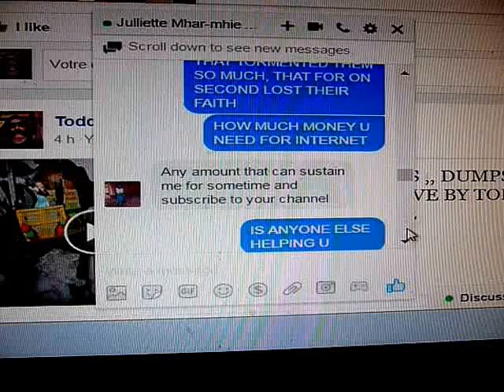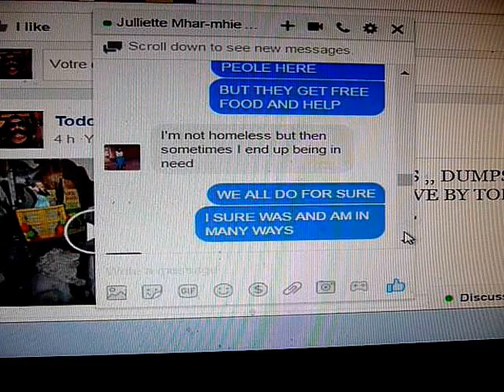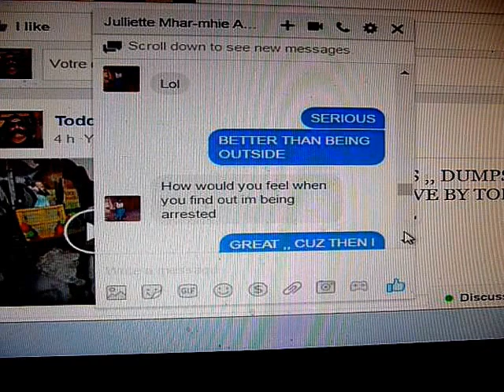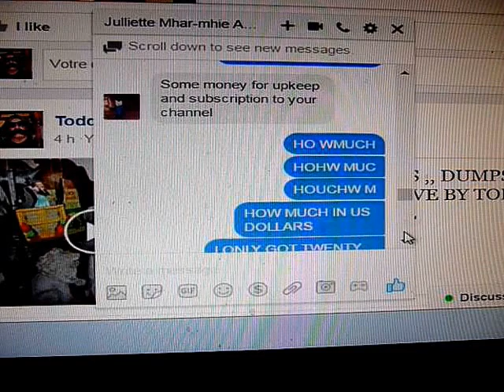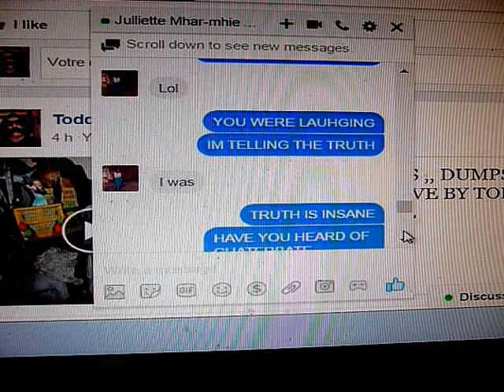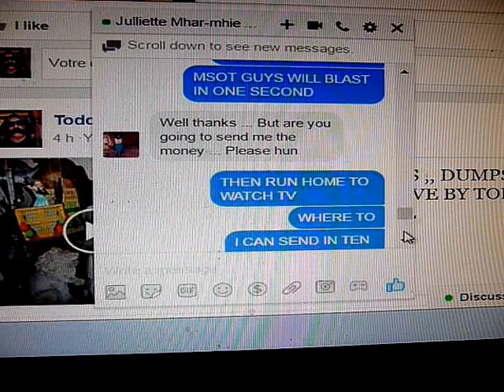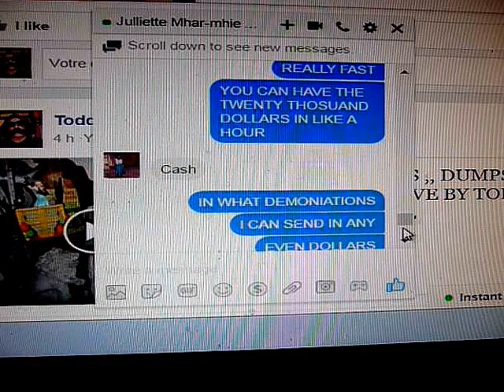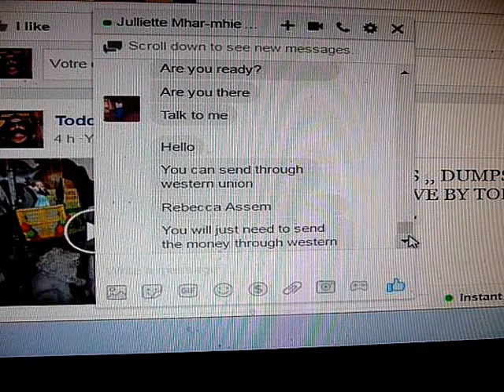LADY FROM GHANA MEETS TODD ELLIOT,,DUMPSTER BOB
THIS HAPPENS MORE OFTEN THAN NOT ON FACEBOOK WHERE A FAKE FACEBOOK IS POSTED THEN LURES PEOPLE OR WILL BE ADDED TO OTHER FACEBOOKS WHERAS THIS OCCURS.
ONE HAS TO WONDER HOW MANY OTHERS REALLY FELL FOR THIS.
How to avoid scams on Facebook

Do not accept friend requests from people you’re already friends with on Facebook, or from well-known celebrities. These are likely scamsters trying to take advantage of you!
If you see a message going viral about Facebook charging for its service, this is most likely fake, as Facebook has promised to always keep its service free. But, you can always consult the official Facebook forums or the official Facebook blog to see is there is any validity to any claim made about Facebook.
For ads promoting a great deal on Facebook, be sure to go directly to the company’s website to check it out, and search for the company on the Better Business Bureau online here.
For giveaways or coupons, go to the company’s Facebook page and see if the offer is posted there. If it’s a large company (most of these fraudulent posts target big companies that are well-known), you’ll want to be sure it’s the company’s verified page. A verified page has this symbol directly to the right of the company name:  Watch out for this Southwest scam on Facebook
If it is not posted, look on the company’s official website, and see if there are any details on the offer or promotion there.
If the coupon or giveaway is not posted in either of those places, it is likely not legitimate, but you could also contact the company directly to know for sure.